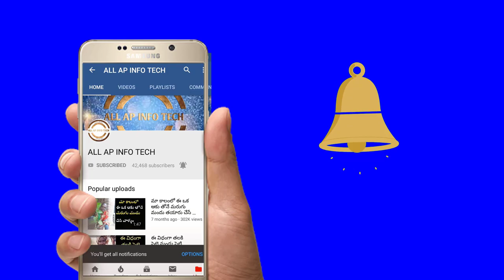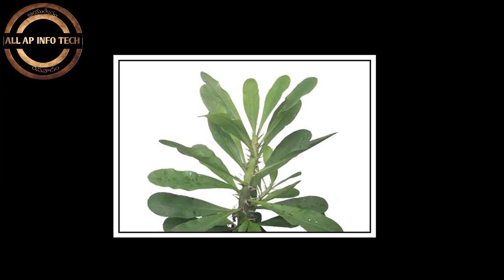ఆకు జెముడు ఆకుల ఉపయోగాలు తెలుసా?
ఆకు జెముడు ఆకుల ఉపయోగాలు తెలుసా? Ayurvedam Channel in Telugu Aku Jemudu Plant Uses Telugu Best Ayurvedam Channel Sampurna Ayurvedam Rakshana Program Health Tips Genuine